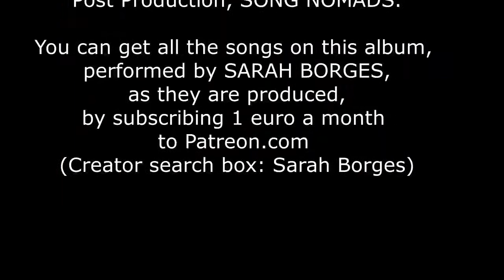The Making of a Music Video, Pt 2. The Sources of the Musical Themes.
We have used our forthcoming album, SONGS AND LOVERS, as the example in this 25 part series by Bampi Bill. Bampi is the Welsh word for grandad.  Bampi Bill looks at the things that entertain or concern the senior generation over a wide range of topics including jazz and classical, folk and blues music, the wonders of nature, including butterflies, birds and plants, and all things, events, and features of Madeira, where he lives. Interactions with the younger generation, such as youth unemployment, getting on the property ladder, and general lifestyle make the site more than  interesting for young people too.